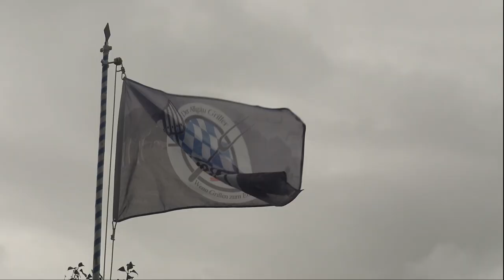Asia-Baked-Beans mit Schweinefilet #223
Hallo und herzlich willkommen bei AJ BBQ. In meinem neuen Rezeptvideo geht endlich mal wieder alles um asiatisch grillen. Das kann so einfach und doch so lecker sein. Heute werden wir den klassiker baked beans einmal so richtig asiatisch im Dutch Oven zubereiten. Außerdem gibt es asiatisch mariniertes Schweinefilet. Ein absolutes Highlight aus dem Dutch Oven. Aber was schreib ich hier, schaut euch einfach das Rezept an und urteilt selbst. Viel Spaß dabei,

* Traeger Pro Series 22
* Traeger Pro Series 34
* Traeger Apfelpellets
* Trager Hickorypellets
* Traeger Pro Series 22 Abdeckhaube
* Traeger Pecanpellets
* Traeger Pro Series 34 Abdeckhaube
* Traeger Erlepellets
*Uuni3 Pellet-Pizzaofen
*Ooni Koda
*Bastard Keramikgrill medium 48cm
*meater Thermometer
* Band of Chefs Olivenöl
* Räucherchips aus Olivenholz
* Big BBQ Dutch Oven
* Petromax GF1 Gugelhupfform
* Tablespoon Meßlöffelset
* Deckel-/ Rippchenhalter
* Weber Kugelgrill
* Baseballschläger Pfeffermühle
* Stufz Burgerpresse
* Tepro Rockland
* froggit BBQ Thermometer
* Pull that Piggy
* V-Tong Grillzange
* Petromax K8 Kastenform
* Petromax fp35
* Petromax Atago
* Moesta-BBQ Smokon' PizzaRing inkl. Rotisserie
* Petromax Feuerstand
* Deuba Wurstfüller

Studioequipment:
* Canon EOS 1300d
* Sony FDR-AX33 4k
* K&F Funkmikrofonset
* Hama Fotostativ
* Beebop Drohne mit Controler
* Nachfolger Beebop 2 mit Controler
* Tonor Kondesnatormikrophone
* Zoom H1 Tonaufnahmegerät
* Neewer Kameraslider 100cm
* Kesser Kamerakoffer
* Boya BY-MM1 Kondensatormikrofon

* Durch den Kauf über die Amazon-Links unterstützt du mich und meinen BBQ-Kanal, ohne das du für die Artikel mehr zahlen musst. Es handelt sich hierbei um sog. Alle diese Artikel sind natürlich nur Vorschläge und wo bzw. ob du letztendlich kaufst, bleibt natürlich dir selbst überlassen.